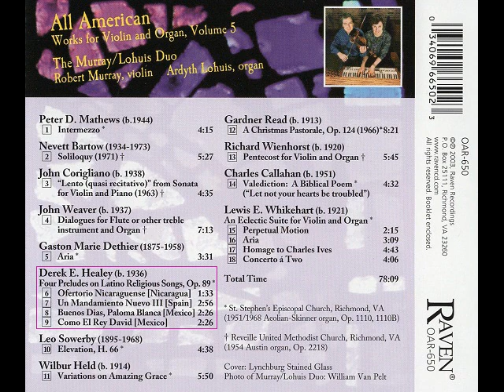Four Latino Folk Hymns for Violin & Organ - Derek Healey, Murray Lohuis Duo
The Pieces:  Four Preludes on Latino Religious Songs, Op. 89 for violin and organ

Notes: Performed at St. Stephen's Episcopal Church, Richmond, Virginia, USA, using their 1951/1968 Aeolian-Skinner organ. The violin is a 1729 Carlo Bergonzi that was loaned to us for the recording by a gracious patron along with a 1780 Francois Tourte bow, creating a tone that is both carrying and brilliant, yet liquid and mellow. After extensive sound testing, the recording was made using a pair of modified Neumann U 67 microphones, placed in the classic ORTF configuration and approximately 10ft in the air, 13ft from the violin and 25ft from the main rank of organ pipes.  Digital editing was performed by Grant Rutledge in the “Slipped Disc” studio.